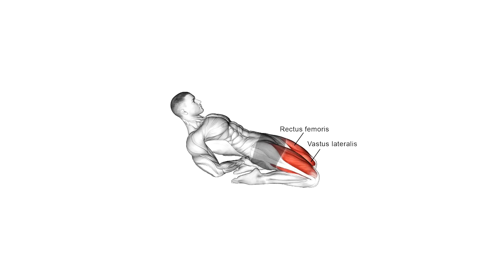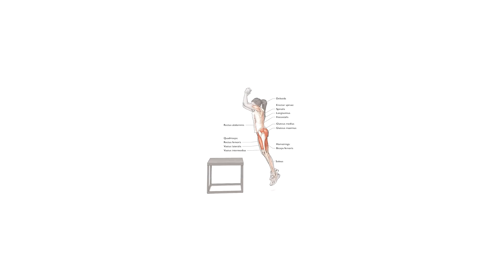TONED INNER AND OUTER THIGHS Workout | Intense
PLANNING:
1. Dumbbell romanian deadlift 4x12
2. Sissy squat 4x20
3. BB squats 4x10
4. Jump box squat 2x10
5. DB hip thrust 4x12

own risk.